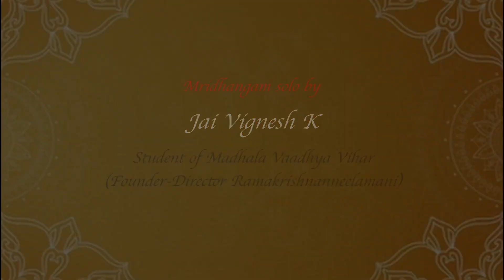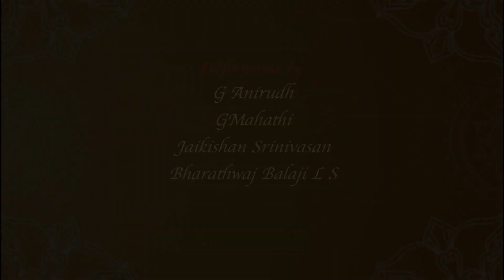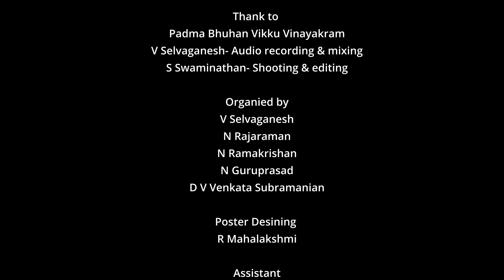Yuva Navarathri | Young talents performances |Epi 3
Yuva Navarathri is a series of young talents performing on the occasion of Navarathri .